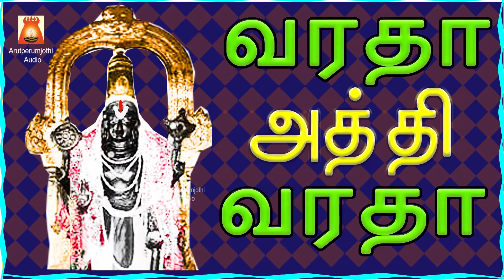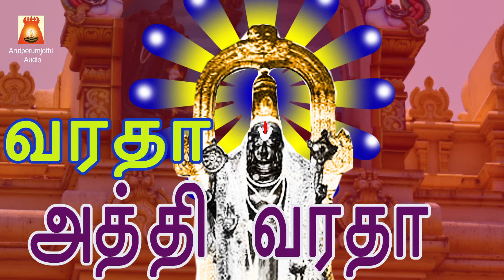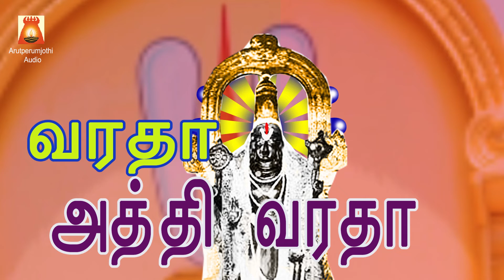ATTHI VARADHAR--KANCHIPURAM VARADARAJAPERUMAL-SPL SONG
ATTHI VARADHAR--KANCHIPURAM VARADARAJAPERUMAL-SPL SONG-PERUMAL SONG-TAMIL DEVOTIONAL SONG.
Please press Bell icon for notification
for our new releases.
SONG 1-SUNG BY   SIVAPURANAM D V RAMANI,
 LYRIC                       VAARASRI
SONG 2 SUNG BY   SIVAPURANAM D V RAMANI,
 LYRIC                      S MATHANAGOPALAN
SONG 3-SUNG BY BABY R KRISHMIKA
LYRIC                      SRI DEVI PRASAD
PRODUCED BY      ARUTPERUMJOTHI AUDIO